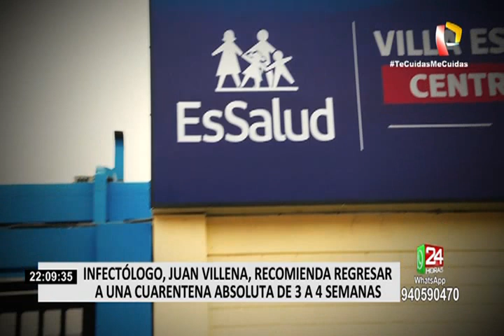Infectólogo Juan Villena recomienda regresar a una cuarentena absoluta de 3 a 4 semanas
El infectólogo Juan Villena consideró que nuestro país debería regresar a un estado de emergencia absoluta de 3 a 4 semanas y de esa manera darle un respiro al sector salud.

Villena aseguró que a estas a alturas es imposible realizar una cuarentena focalizada por las dimensiones en la que el virus del Covid-19 se ha expandido.

"Necesitamos 3 o 4 semanas de cuarentena real y efectiva para que se recupere el sector salud, para que los hospitales empiecen a respirar un poco, para que el personal de salud que hoy está enfermo se recupere de la enfermedad y vuelva a trabajar".

En ese sentido, argumentó que la gente que vive en los distritos donde se visualiza la mayor cantidad personas contagiadas de coronavirus no trabaja dentro de ese lugar.

"La gente no trabaja ahí, osea el distrito no está rojo, en ese distrito vive la mayor cantidad de gente que está infectada", explicó.